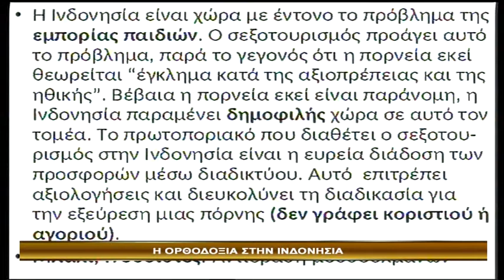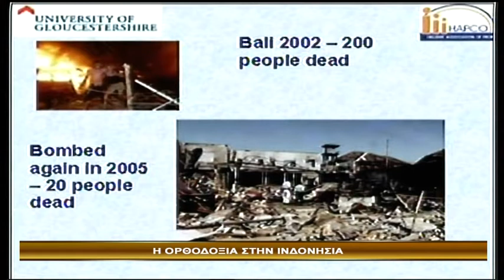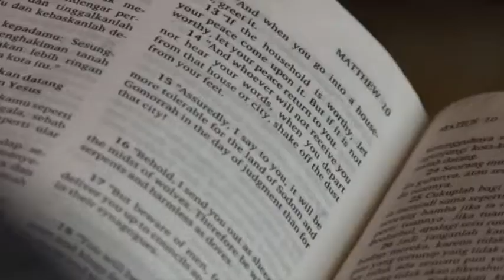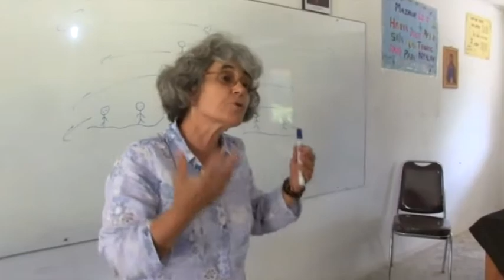ΕΚΠΟΜΠΗ ΜΑΡΤΥΡΙΑ 28-12-2017-ΟΡΘΟΔΟΞΗ ΙΕΡΑΠΟΣΤΟΛΗ ΣΤΗΝ ΙΝΔΟΝΗΣΙΑ